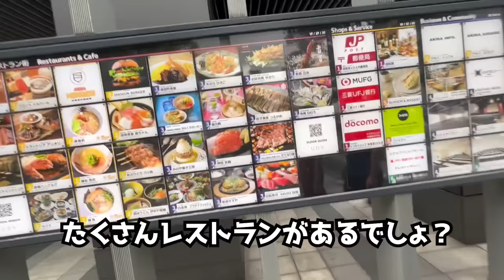フランス人が天ぷらに大感激！外国人が人生初の日本食